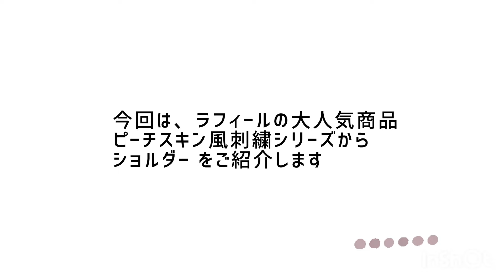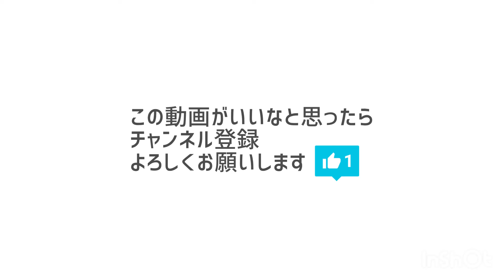【LAFIELバッグ紹介】ピーチスキン風刺繍シリーズ ショルダー#003169800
【GSDCショップ/ピーチスキン風刺繍ショルダー】

▪️その他の商品もご紹介しています
【GSDCショップ】

ラフィールでは、きれいめカジュアルや大人ナチュラルなバッグ・ポーチや服飾雑貨の企画・販売をしています！

バッグの仕様紹介はもちろん！カバンの中身や実際の着用の様子もアップしています。

→contactからお待ちしております。